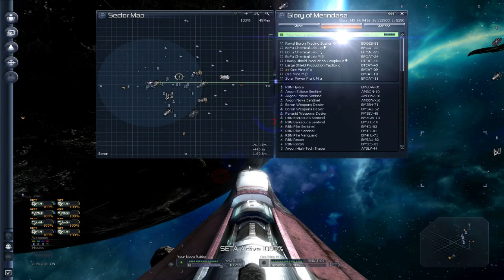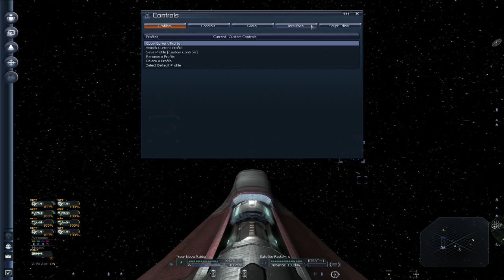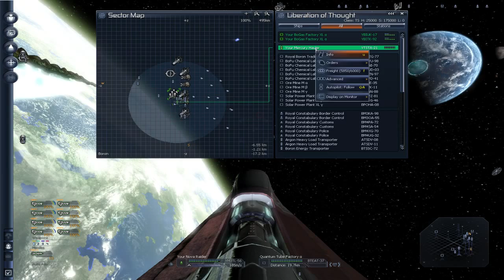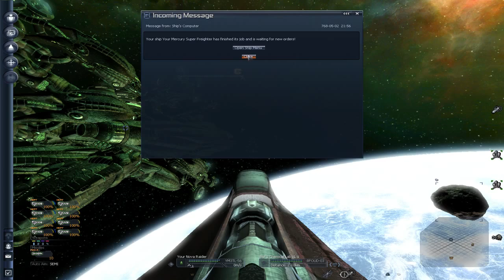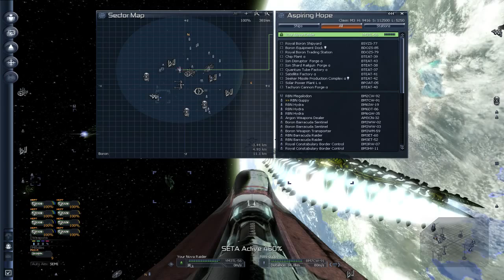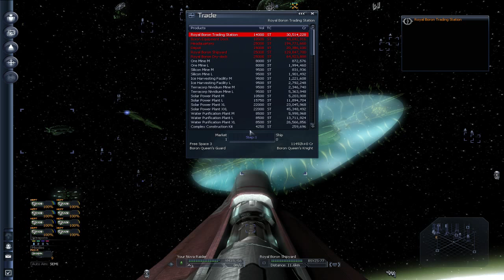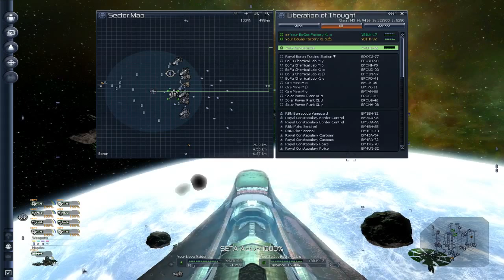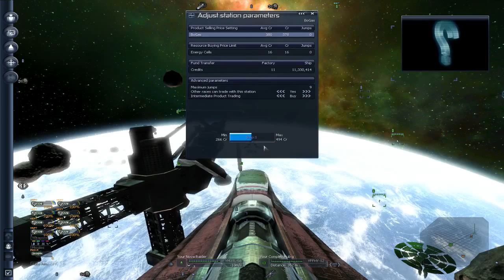Silver's X3 Terran Conflict XTended Mod Let's Play Part 11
Part 11 of my X3 Terran Conflict Xtended Mod let's play series, this week i go crazy on missions for the boron to unlock the complex construction kit and link my factorys up, near the end i do so and add a third station into the mix